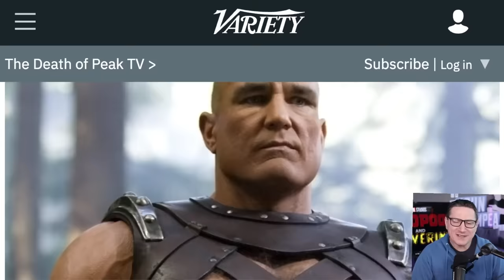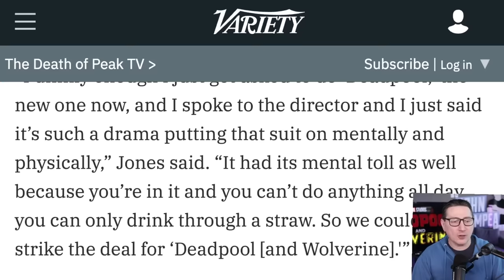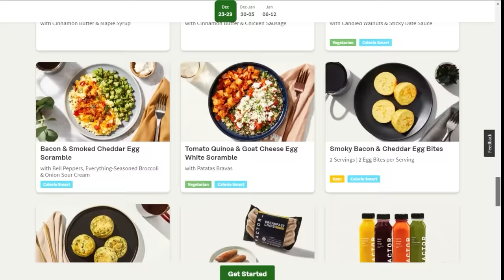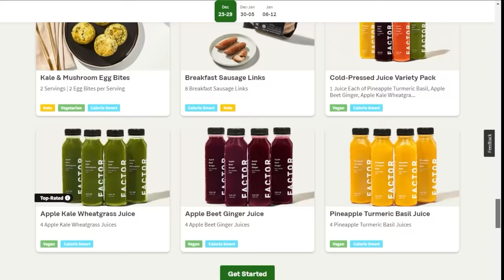Deadpool 3: Vinnie Jones Explains Why He Turned Down Cameo Offer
The TJCS crew discuss reasons why X-Men actor Vinnie Jones turned down a Deadpool & Wolverine cameo as Juggernaut.

Mic pre-amps

Streaming Software
Wirecast Pro